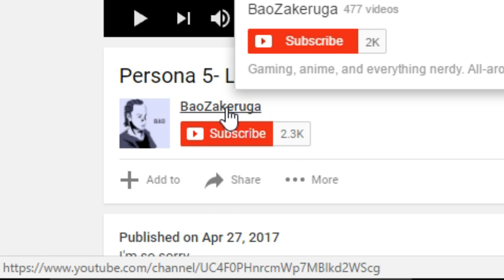PERSONA 5 MISHEARD LYRICS REACTION